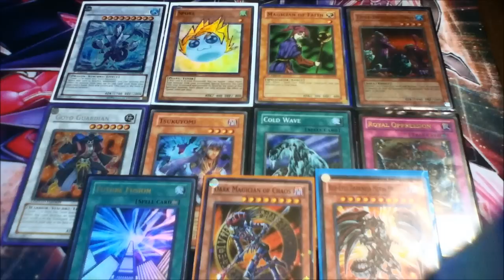September 1st 2012 Ban List Predictions!!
MY LIST IN A NUT SHELL

Banned:
 Future Fusion
 Windup Hunter

Limited:
 Red-eyes Darkness Metal Dragon
 Evolzar Laggia
 Tsukuyomi
 Spore
 Goyo Gurdian/Trishula Dragon of the Ice Barrier
 Wind Up Factory (Only if Hunter doesn't get banned)
 Inzektor Dragonfly/Centipede

Semi Limited:
 Agent of Mystery Earth/T.G. Striker
 Mezuki
 Debris Dragon
 Lonefire Blossom
 Tourguide From the Underworld
 Rescue Rabbit
 Card-Car D/One Day of Peace/Final Countdown
 Black Whrilwind/Blackwing Kalud the Moon Shadow/ Blackwing Gale the Whirlwind

Unlimited:
 Emergeny Teleport
 Summoner Monk
 Swords of Revealing Light
 Marshmallon
 Necro Gardna

HONORABLE MENTIONS

Banned:
 Black Luster Soilder Envoy of the Beginning
 Monster Reborn
 Mind Control
 The Seal of Orichalcos (Only if it's broken Like Temple of the Kings)

Linited:
 Tribe Infecting Virus
 Royal Oppression
 Cold Wave
 Magician of Faith
 Sinister Serpent
 Dark Magician of Chaos
 Rescue Cat

Semi Limited:
 Gates Of Dark World/Grapha Dragon Lord Of Darkworld
 Effect Veiler

Unlimited:
 Reborn Tengu/Destiny Hero Malicious